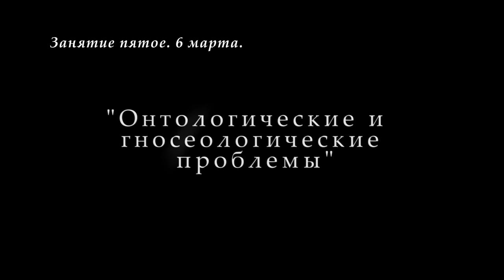М.В.Попов. 05. «Онтологические и гносеологические проблемы». Курс СФМ-2019. 06.03.2019.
6 марта 2019 года состоялась пятая лекция профессора М.В.Попова по социальной философии для музеологов. Тема - Онтологические и гносеологические проблемы. Рассмотрены понятия и проблемы онтологии и гносеологии.

Для пожертвований в Фонд Рабочей Академии:
Карта Сбербанк:
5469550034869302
Михаил Васильевич П.
Для видеоканала Фонда Рабочей Академии:
Карта Альфа-банк:
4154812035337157